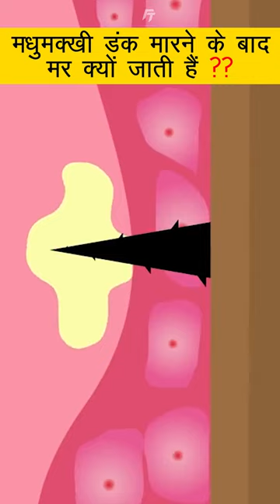मधुमक्खी 🐝 डंक मारने के बाद मर क्यों जाती है ❓By Factutorial